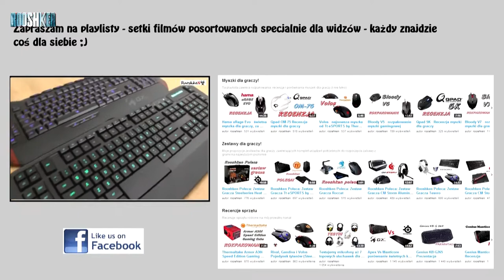Futurystyczna kamera Panasonica! Rzut okiem na model HX A500